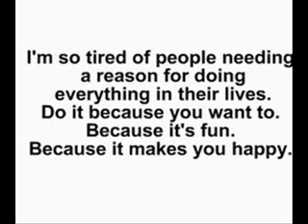True Love:. Six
Yes yet another story((: be sure to read the picture.
True Love.

No One's POV:

The tiny crash of forks and plates went unnoticed as Scarlett, Matthew and Crystal talked happily about the even that would take place in just two weeks. Scarlett wiped her hands on the cloth napkin and nodded.

"Well looks like we've reached a decision." The half eaten pieces of cake were left on the table as the three walked out, Matthew's arm around his bride to be's waist.

"Thank you so much Crystal." Matthew shook her hand, then Scarlett.

"Okay so 5:30 tomorrow for tux fitting, please don't be late." The planner smiled as she packed her car. There were books everywhere, mis-printed invitations, flower arrangements, all scattered.

"Don't worry my princess takes care of me." Matthew gave Scarlet a tight side hug as she tried her best to smile. He kissed her on the cheek as the planner nodded & smiled, soon she was gone. Matthew and Scarlett had arrived in separate cars. Matthew in his business suit & Scarlett in a nice black dress. She had to change out of her work clothes. 'No bride of mine will be dressed improperly, soon you won't have to work.' stated Matthew, everyday. "Meet you at the house?" Matthew pulled her in at the waist and she forced a flirty giggle, grabbing him by the collar.

"Actually I'm stopping at an office downtown, I have to drop off some papers." She could smell his sprint gum breath with a hint of liquor.

"Mmm... I'll go with." She pushed him away and surprised him with a defiant.

"No!" He grew angry but she smiled. "it's a surprise." She winked and kissed his cheek leaving a faint red lips on his skin. She waved bye from the car happy he was off her back

"Love you!" He called out but she didn't reply. Instead she drove.

And not once looked back.
(with Justin)
Silence had filled the room, even Jazmyn wasn't talking. Forks, spoons were busy muching on the goodness Justin's step mom had made. There was a faint knock at the door, but Justin knew all too well who's knock it was. He cleaned his mouth and headed for the door.

"Sorry guys no pumpkin pie, but I did bring ice cream." Justin smiled as his mom came in. He grabbed her coat. Pattie had dropped off Justin to go get dessert

"That's fine Pattie Thank you." Jeremy smiled waving for her to take a seat next to Justin.

"This looks wonderful." Pattie sat down and noticed that the table was made for one more person. They all knew it was Scarlett's place but no one dared to say her name.

They all knew the mark she left on Justin's heart. Suddenly there was a knock at the door. Jeremey smiled because he knew all to well who it would be.
Who could it be? LMAO! comment?